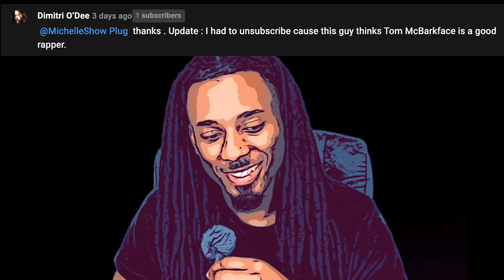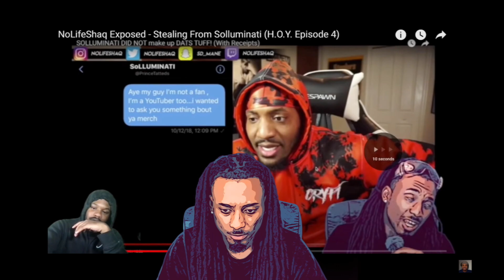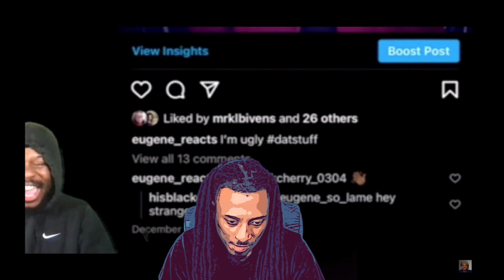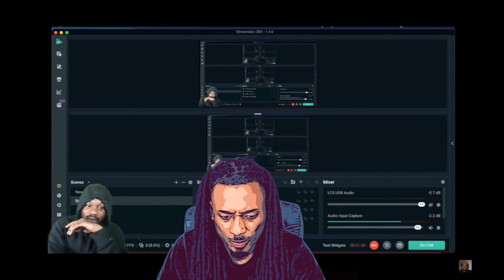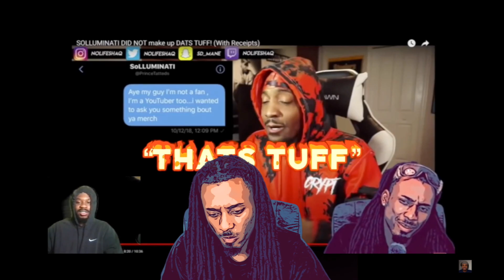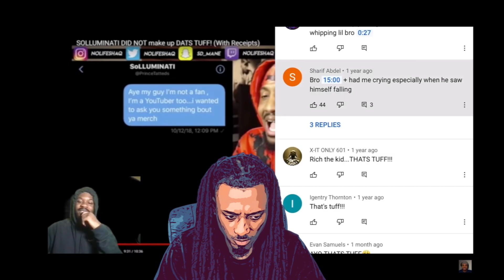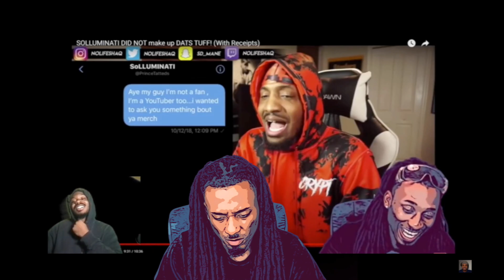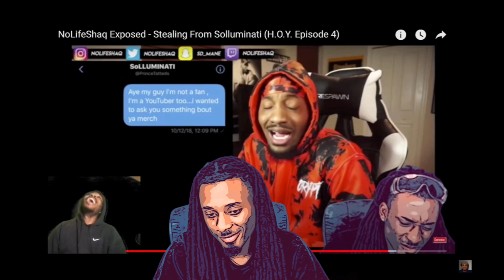Part 2... ChillROC Reacts to MichelleShow hating On NoLifeShaq. ( Petty )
ChillROC Reacts to MichelleShow hating On NoLifeShaq part 2. alot to talk about...